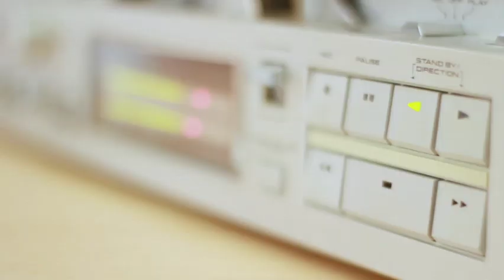NEFFEX MUSIC 🎶 - For Workout & Mind Fresh Music | Mindfulness Meditation| Fell The Music.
15 Minutes Deep Mindfulness Meditation & Relaxing Music. Relax Mind , Relax Body, Inner Peace, Relaxing Music 🎶 .
Our Meditation Music is perfect for All Meditation Music , Buddhist Meditation, Zen meditation, mindfulness meditation, Eckhart Tolle meditation. The music is influenced by Japanese Meditation Music, Indian Meditation Music, Tibetan meditation music, Shamanic music and All Meditation & Relaxing Music. Some benefit include cleansing the chakras, opening the Third Eye And Increasing Transcendental meditation Skills . Natural Images Including In The Meditation Music.
Mindfulness Meditation Composers Sleep Music, study Music and Focus Music, Relaxing Music, Meditation Music ( Including Tibetan & Buddhist Music and shamanic Meditation Music) Healing music, Reiki Music, Zen Meditation Music, Spa Relaxing Music  , Massage music, Instructions music. ( Including Piano Music, Guitar Music And Flute Music) and Yoga Music From Composers Such As Mozart, Beethoven and Bach

Our Music Is Popular for the Following Meditation & Relaxing Music :-

Sleep Music:
Mindfulness Meditation Sleep Music is the perfect Relaxing Music To Help You Go TO Relax , Go To Sleep , and enjoy deep sleep. Our music for sleeping is the best meditation music for stress relief, to reduce insomnia, and encourage dreaming. Our clam music for sleeping uses delta waves and soft instrumental music to help you achieve deep relaxation, and fall as sleep. Our Relaxing Music Can Be Used As background music, meditation music, mindfulness Meditation Music, Relaxing Music, peaceful music and sleep music, relaxation music. Let The Soothing and claiming Sound help you enjoy to deep sleep .

Our light spa music is useful after a long day of work to unwind and relax, The Spa Music, natural sound, rain sound, easy listening instruments used in these tracks encourage untimate Relaxation.
Mindfulness Meditation Music is perfect for Massage & Relaxing Your Body , Relax Your Mind .

- Zen Music:
Our Zen music and Reiki Music is ideal for Reiki Healing Sessions , and encouraging a state of Zen . Let the claiming, subtitles sound take you to a higher state of consciousness, and allow you to give and receive powerful Reiki Vibration.

- Yoga Music
Our Clamping Music is useful for yoga for beginners, yoga exercises, yoga chants in influenced by Indian Songs, African music, and is soothing music which can enable you to go into a yoga trance, If you are familiar with the work of yogscast , Hare Krishna, Michael Franti , and Keshna be sure to use this .
Concentration, concentrate, focus and work more efficiently. We incorporate powerful Alpha Waves That Naturally allow your mind to reach a state of focus, prefect for studying for that big test or exam .

- Instrumental music
Mindfulness Meditation Music Instrumental Music Including Guitar Music, piano music and flute music, bansuri music, more types of instrumental music can be used for relaxation, study, meditation, relax and Stress relief Music.

- Classical Music
Mindfulness Meditation Music is ideal for studying, reading, sleeping ( For adult and babies) and general relaxation, we're Compiled only the best quality music from some of the world's most renowned composer such as Mozart , Beethoven, Vivaldi, Bach , Debussy, Brahms , Handel , Chopin , Schubert, Haydn , Dvorak, Schumann, Tchaikovsky and many more others . Enjoy Mindfulness Meditation Classic Music Whistle Relaxing, Studying, Working, Reading, or Falling As Sleep.